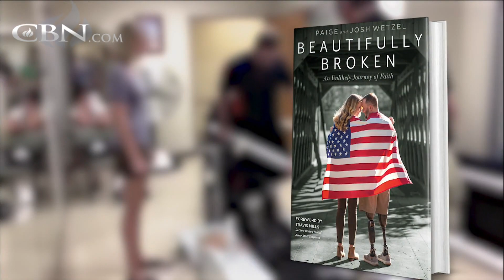Josh & Paige Wetzel: Beautifully Broken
In their book, "Beautifully Broken," Veteran Josh Wetzel and his wife Paige share the full impact of Josh's catastrophic injuries while he was stationed in Afghanistan. Furthermore, they impart wisdom on how the right community and tools make ...